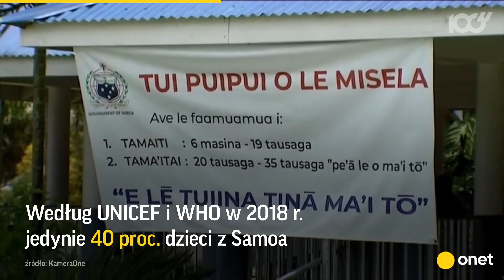Epidemia odry na Samoa. Umierają dzieci